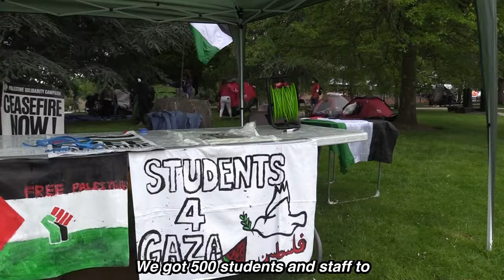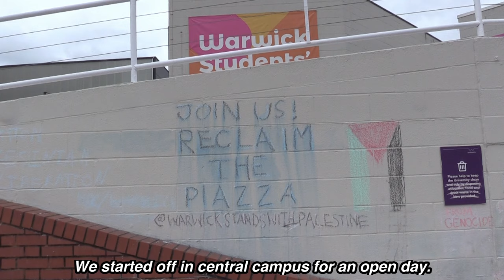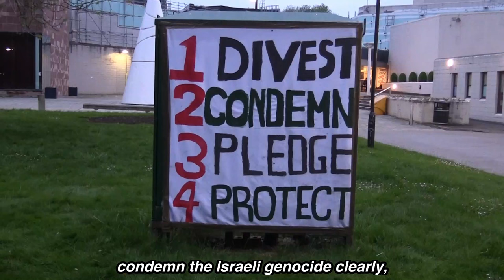Warwick University students escalate Gaza encampment